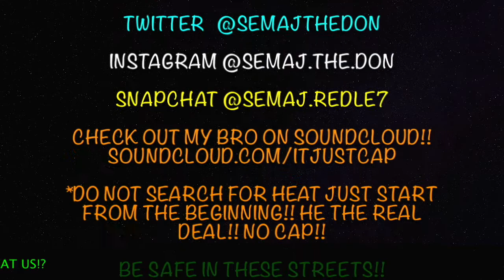LEBRON JAMES HOOPING IRL BUCKET TEAM KILLED THEM 7-0!?